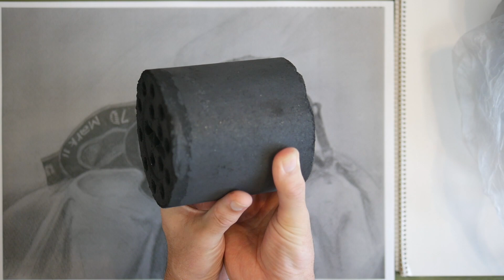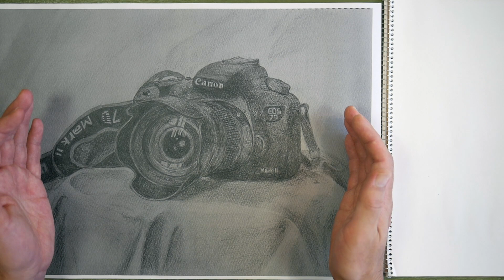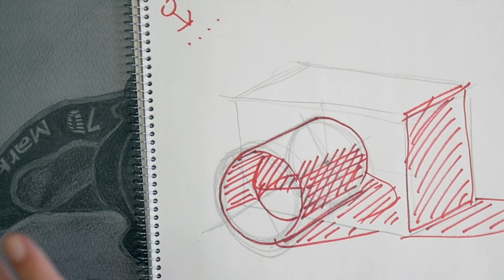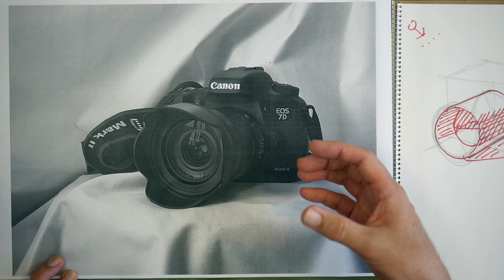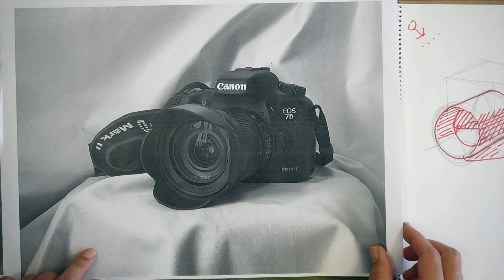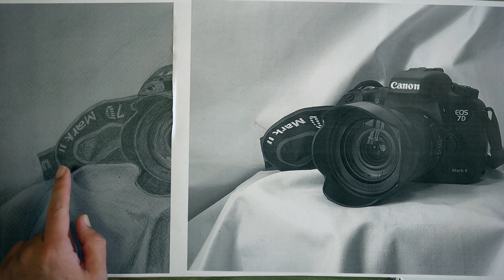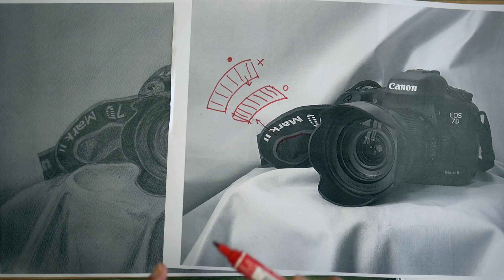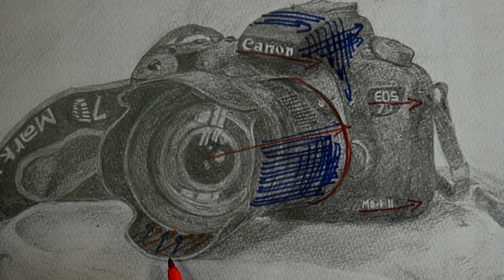【黒い物】立体を単純化してみる！カメラCANON EOS 7D MarkII（uchiburo）7辛【100デッサン講評会83】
100人100作品講評会83「uchiburo様」7辛
暗部の表現や白抜きロゴを絵としてどう描けば良いか分かりません。

モチーフ：愛用のカメラ
制作時間：2日に分けて合計6時間
用紙サイズ：マルマンDRAWING BLOCK F4

100人100作品講評会応募希望者はLINE公式アカウントにご登録の上、ご連絡ください。
LINE@uniatelier(YouTube動画専用）ID:@996egikr

オンライン・ライブ授業体験レッスン

【関連動画】

絵画教室ウニアトリエ